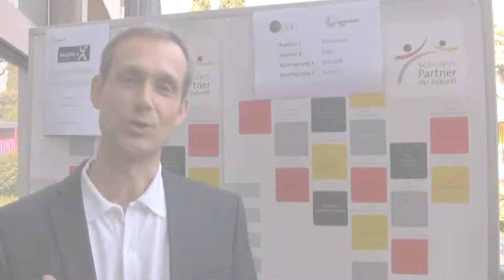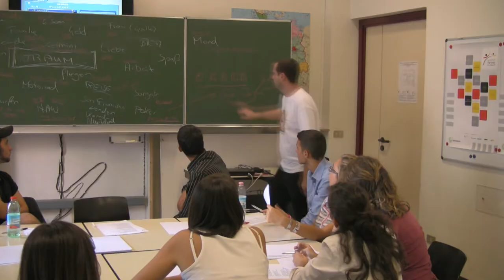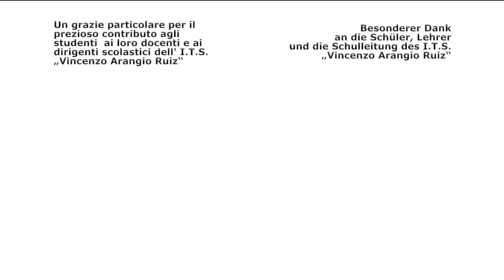Leonardo Pallenberg - d.pop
Documentario realizzato per il Goethe-Institut Rom, in collaborazione con la Popakademie Baden-Württemberg, in occasione dell'evento "Dpop -- Workshop per studenti".
Anno di realizzazione: 2010
Mansione svolta: Regista, cameraman, montatore
Riprese con: Canon HV20
Montaggio con: Adobe Premiere CS5